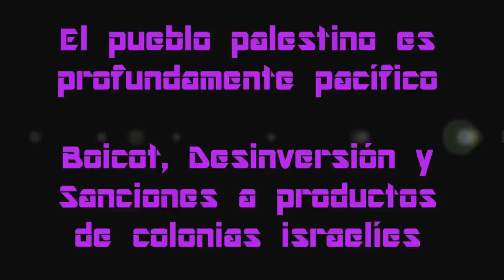El pueblo palestino es profundamente pacífico - Lola Sánchez - Eurodiputada de Podemos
19/09/2014
Murcia - España - Spain
Está pasando...